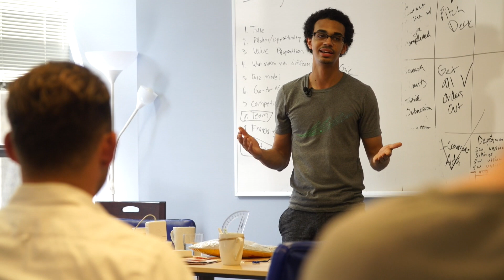Haarlem Meets Harlem NYC Part 1